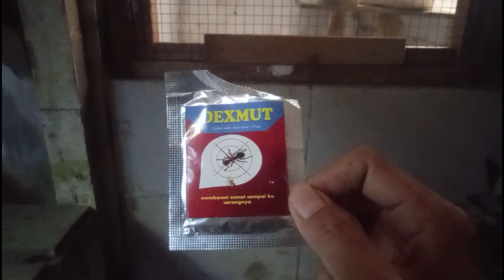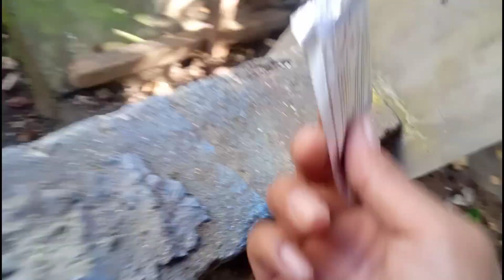Basmi semut dikandang ternak Kalian dengan aman pakai cara berikut..............